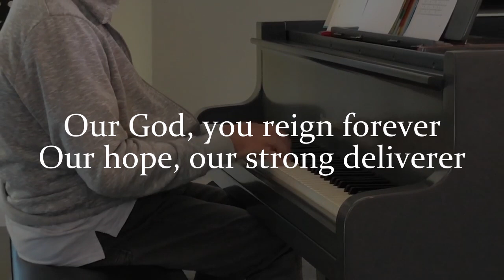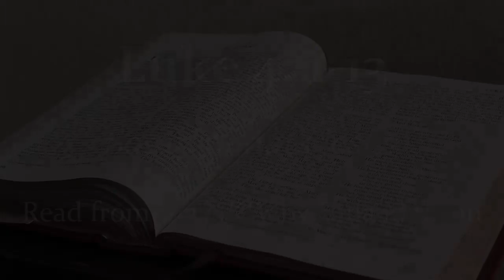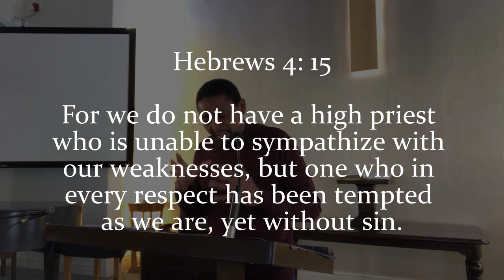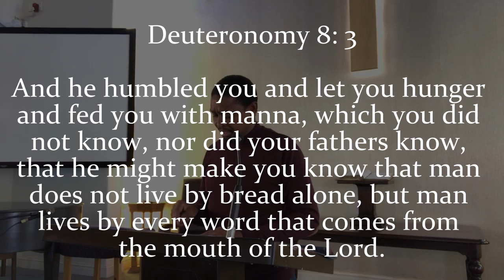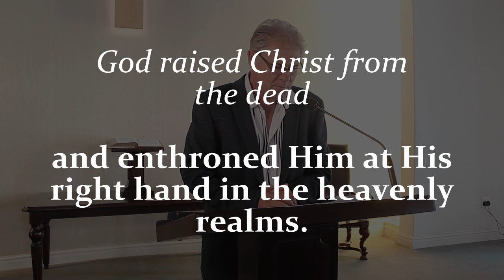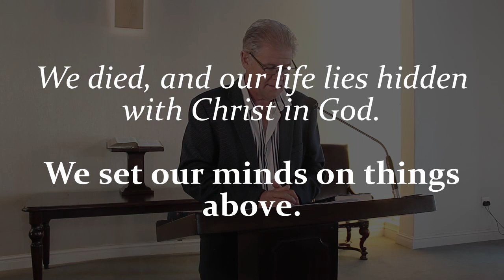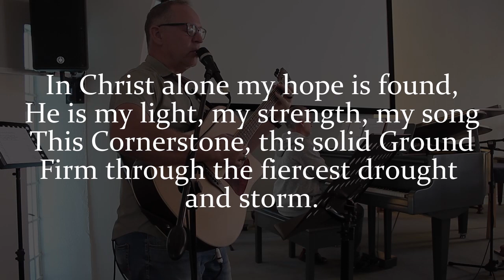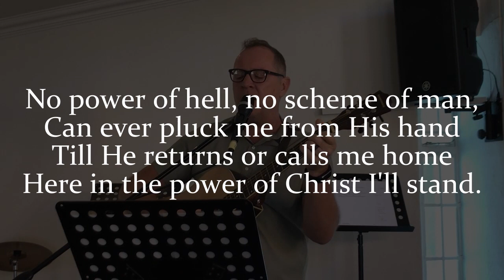24 May 2020: "If you are the son of God..."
Please consider contributing towards the work of the church (details near the end of the video).